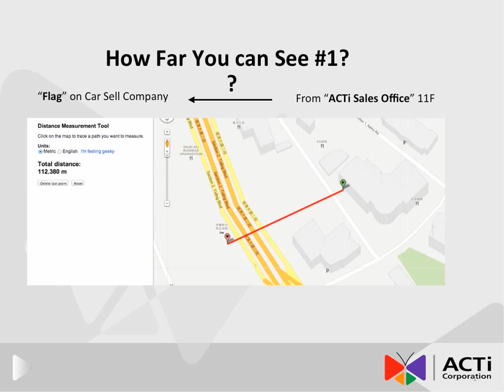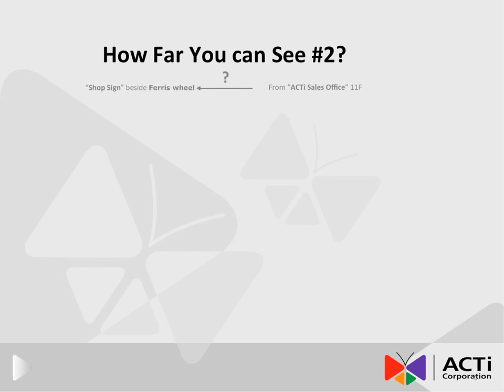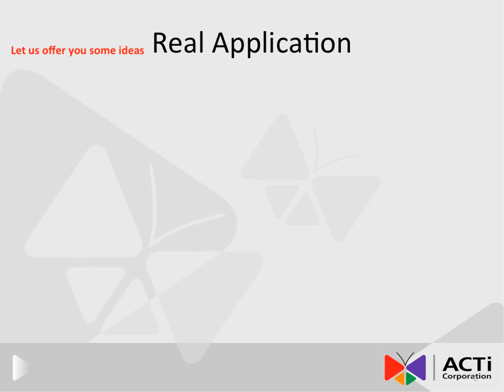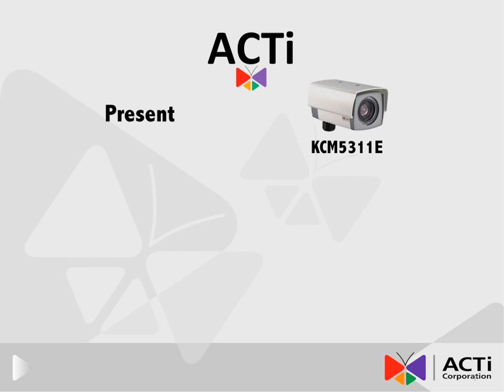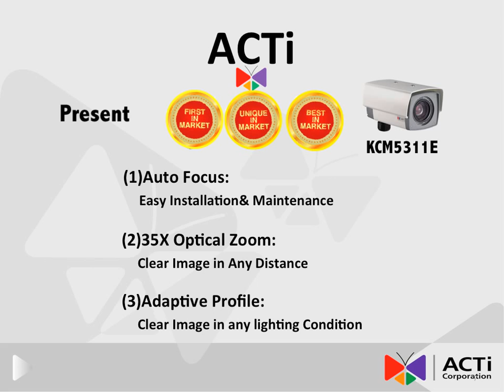ACTi KCM-5311E - How far you can see?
Can ACTi's KCM-5311 actually see the object in 600 meters away from camera?